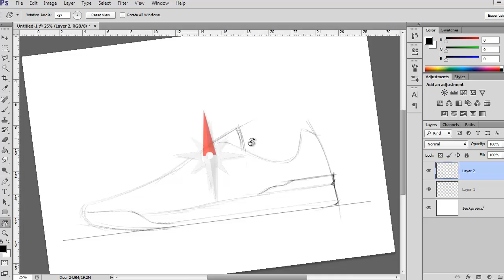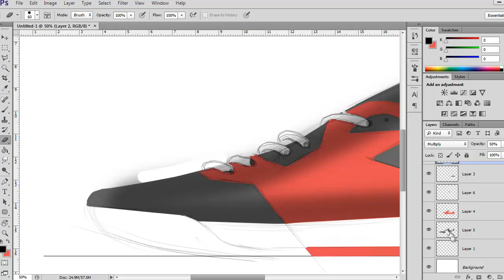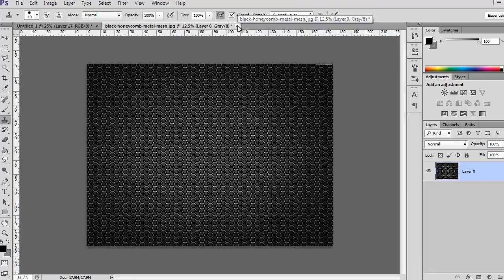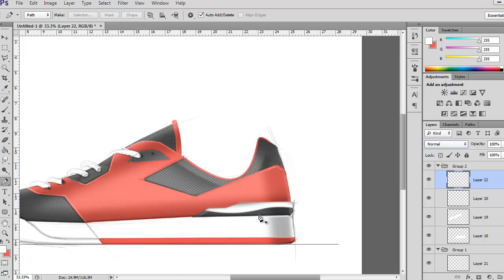Footwear sketch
Quick sketch/render of my footwear design process done in photoshop Cs6. I'm Looking for a 6 month footwear design internship.